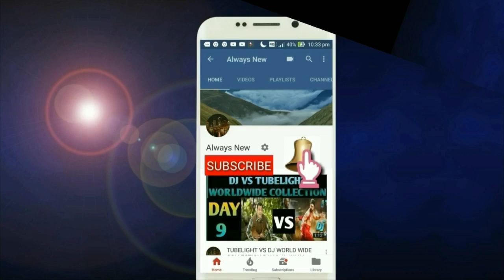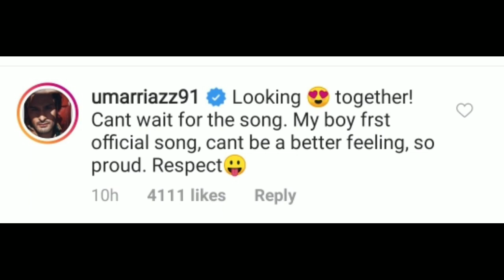Mere Angne Mai Umar Riaz song Reaction, Asim-Jacqueline ke Song Ko Lekar Kya Bole Umar Riaz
Umar Riaz song Reaction, Asim-Jacqueline ke Song Ko Lekar Kya Bole Umar Riaz,
Asim Riaz New Song,
Mere Angne Mai Song Reaction,
Umar Riaz 1St Reaction on mere Angne mai,
Bollywood Song,
T series,
T series latest Update,